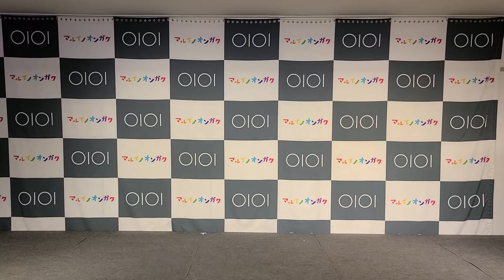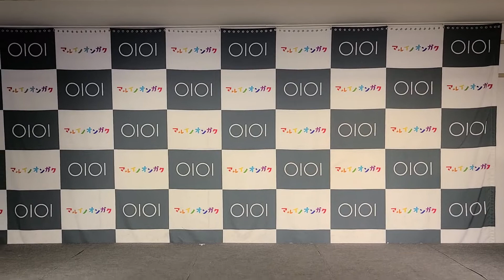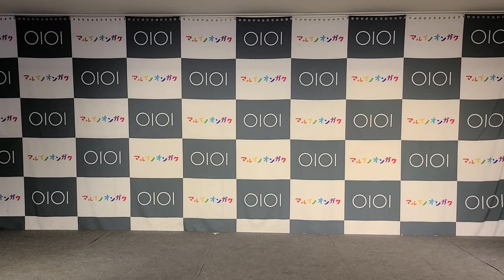マルイノオンガク 東京力車『Sole!～おまんた囃子～』発売前予約キャンペーン～ミニライブ&特典会～2022/07/03丸井渋谷店8Fイベントスペース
マルイノオンガク　東京力車『Sole!～おまんた囃子～』発売記念キャンペーン～ミニライブ&特典会～2022/07/03丸井渋谷店8Fイベントスペース

出演：東京力車
石橋　拓也(ばっしー：リーダー)
渡邉　善央(ぜお)
白上　一成(かず【浅草のかりんとう】)
田井　裕一(たいちゃん)

2021/09/30日本歌手協会最優秀新人賞受賞

三波春夫さん✕ヒャダインさん✕東京力車にて『おまんた囃子』ニューバージョンが完成しました。

ノリノリの曲です。
サビの部分の振りを覚えて、みんなでレッツダンス‼️

～歌唱曲リスト～
・天下御免の伊達男
作詞：NOBD
作曲：ミヤジマユースケ
編曲：ミヤジマユースケ
2020年11月18日発売
テイチクレコード
・Sole!～おまんた囃子～
作詞：三波春夫／前山田健一(ヒャダイン)
作曲：三波春夫／前山田健一(ヒャダイン)
編曲：板垣祐介
2022年7月20日発売
・友よ～夢の旅人～
作詞：宮下康仁
作曲：桧原さとし
編曲：周坊泰臣
2022年7月20日発売(通常版A　C/W)
・僕という存在の記録
作詞：Yuki.H
作曲：Yuki.H
編曲：Yuki.H
2022年7月20日発売(通常版B　C/W)
・絆～仲間へ～
作詞：Yuki.H
作曲：宮崎まゆ
編曲：高橋修平
2020年11月18日発売(天下御免の伊達男　C/W)

※一部、映像が乱れておりますが、御了承願います。